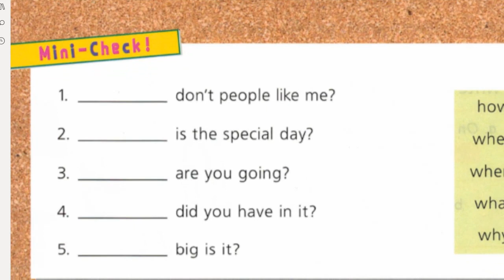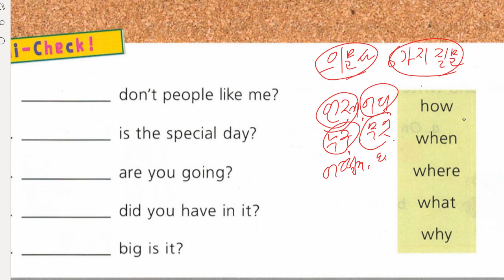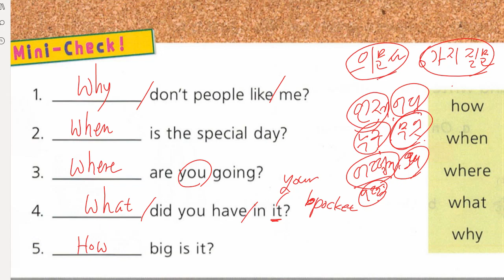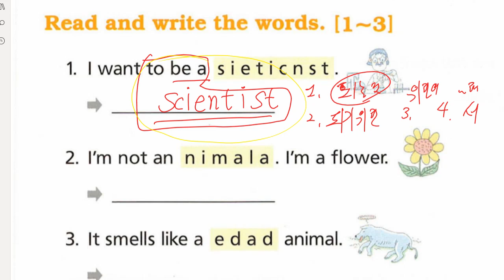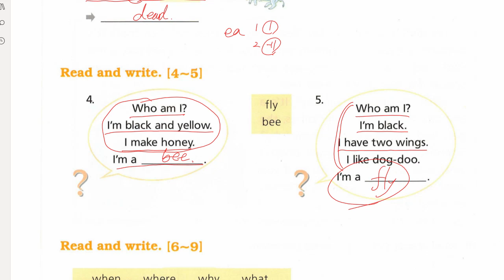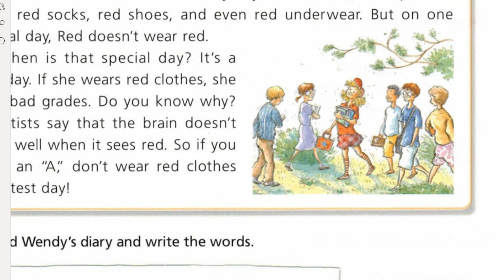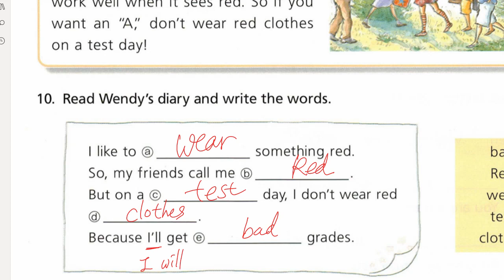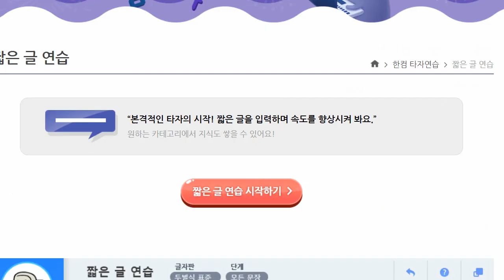배준오 2021 11 12 해설 성취도 확인 일대일 90